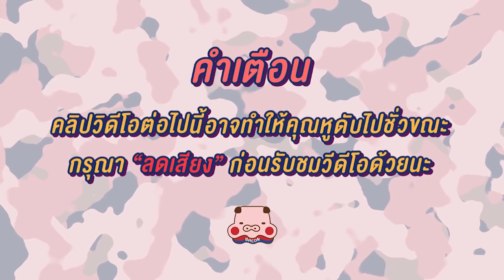[ROV] สูตรเกรียน! รับสกินใหม่ Zuka Shogun กดปุ๊ปได้ปั๊ป กดปั๊ปเกลือปุ๊ป เอ้ยได้ปุ๊ป!!